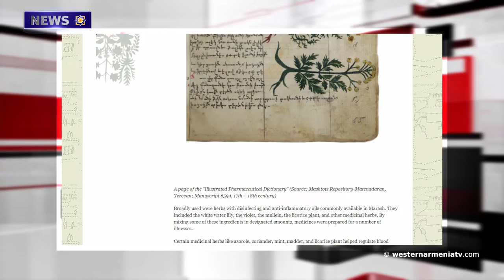The Aurora Humanitarian Initiative will allocate $500,000 for projects in Artsakh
1. Traditional medicine in Western Armenia: Marash.
2. The Aurora Humanitarian Initiative will allocate $500,000 for projects in Artsakh.
3.Residents of Sos village are firmly attached to their native land. The head of the community.
4. Musa Dagh- Housing and architecture.
5. Extreme cold in Western Armenia has paralyzed normal life.
6. An exhibition entitled "Another Constantinople" opened in "Ara Guler" Museum in Constantinople.
7. Armenian letters are on the world's largest mural. Khajak Sirekanyan.